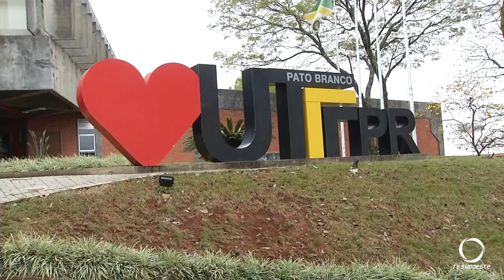Oportunidade para graduação na UTFPR